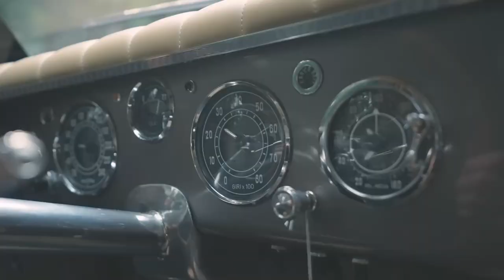The Enchanting Symphony of the Ferrari 250 Europa Vignale: A V12 Masterpiece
In the realm of automotive symphonies, where exhaust notes compose the language of passion, the Ferrari 250 Europa Vignale emerges as a celestial maestro. Reverberating through the air with an unrivaled V12 engine, its resonant tones dance upon the ears, enchanting the souls of enthusiasts worldwide. As an avid audiophile, I declare this harmonious crescendo to surpass even the formidable sounds of the Carrera GT and Lexus LFA, creating an auditory masterpiece that stirs the deepest recesses of the human spirit.
As the key ignites and the V12 engine awakens, the Ferrari 250 Europa Vignale unveils its symphony of power. Each cylinder adds its voice to the melody, producing a harmonious blend of deep bass and resounding treble. The exhaust note cascades through the rev range with a fluidity that is both captivating and exhilarating. From the lower registers that throb with the heartbeat of raw performance to the higher frequencies that exude a glorious mechanical symphony, every note is meticulously tuned, resonating with an undeniable charisma.
The Ferrari 250 Europa Vignale's exhaust sound is a testament to the relentless pursuit of engineering excellence. As the accelerator pedal is pressed, the intensity of the V12 engine's voice intensifies, creating a visceral soundscape that elevates the driving experience to a new level. The sharp crackles on upshifts and the throaty growl on downshifts paint a vivid picture of power and control. Yet, amidst this ferocity, an underlying elegance emerges, whispering tales of refined craftsmanship and artistry.
One cannot help but marvel at the harmonic purity embedded within the exhaust note of the Ferrari 250 Europa Vignale. Each firing pulse from the twelve cylinders intertwines flawlessly, creating a melodic tapestry that resonates in perfect harmony. The soundwave emanating from the exhaust carries a richness and depth rarely encountered, captivating listeners and drawing them deeper into the enchanting composition. The resonant frequencies fill the air with an ethereal aura, leaving an indelible mark on the souls fortunate enough to experience it.
While the Carrera GT and Lexus LFA may command respect for their aural prowess, the Ferrari 250 Europa Vignale asserts its dominance with an exhaust note that transcends mere admiration. It weaves a narrative of power, elegance, and emotion, captivating all who have the privilege of encountering its extraordinary sound. With its V12 engine as the conductor, this symphony of mechanical virtuosity orchestrates an unrivaled performance that resonates within the deepest recesses of the human spirit.
The Ferrari 250 Europa Vignale stands as a testament to the timeless artistry of automotive engineering. Its exhaust sound transcends the boundaries of mere noise, becoming a mesmerizing auditory experience that stirs the soul. As an ardent audiophile, I can confidently assert that its V12 engine's enchanting melody surpasses even the formidable Carrera GT and Lexus LFA. Each note, from the growling lows to the soaring highs, creates an emotional connection, leaving an everlasting impression on the hearts of those fortunate enough to listen. The Ferrari 250 Europa Vignale is not just a car; it is a symphony on wheels, an extraordinary masterpiece in the realm of automotive sound.